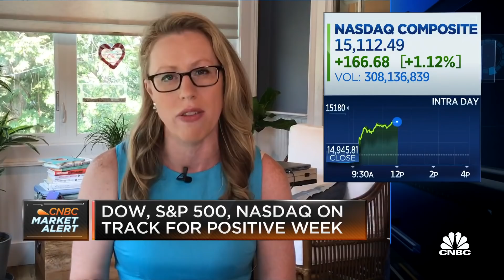Stocks higher after Fed Chair Jerome Powell's remarks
Pete Najarian, Shannon Saccocia, Jim Lebenthal and Jason Snipe discuss the markets today following Fed Chair Powell's speech at the Fed's Jackson Hole summit.

Stocks rose on Friday and headed for a winning week as Federal Reserve Chairman Jerome Powell prepared the markets for the central bank to pull back on some of its monetary stimulus, saying it’s likely to start tapering its $120 billion in monthly bond purchases this year.

The Dow Jones Industrial Average gained 261points, or 0.7%. The S&P 500 rose 0.9% to hit a record. The Nasdaq Composite added 1.2%, also hitting a record.

The three major stock averages are all set to close the week in the green. The Dow is up 0.9% week-to-date, while the S&P 500 is up 1.4% and the Nasdaq Composite is 2.5% higher.

The 10-year Treasury yield, which ran up this week into the Powell speech, eased slightly after the Fed chief’s remarks as he made clear that interest rate hikes would not immediately follow after tapering was over.

“The timing and pace of the coming reduction in asset purchases will not be intended to carry a direct signal regarding the timing of interest rate liftoff, for which we have articulated a different and substantially more stringent test,” Powell said.

Powell also said inflation is solidly around the central bank’s 2% target rate, one of the goals of the Fed’s dual mandate. It has “much ground to cover” to reach its other goal of maximum employment, however, though there has “been clear progress” toward it, Powell added. The Fed has used the term “substantial further progress” as a benchmark for when it will start tightening policy.

Based on statements from other Fed officials, a tapering announcement could come as soon as the Fed’s Sept. 21-22 meeting.

The financial markets’ reaction Friday is a sign that the central bank has successfully prepped investors so far for a removal of its $120 billion a month in bond buying and may avoid a ‘taper tantrum’ like the one that rocked markets temporarily at the end of 2013. Markets seem relieved the Fed isn’t planning to raise rates soon, said Michael Arone, chief investment strategist for the US SPDR Business at State Street Global Advisors.

“Interest rate hikes are far, far away, and investors are happy about that,” he said. “I think Powell deserves some credit for navigating the tapering of assets, avoiding a tantrum. The market seems well prepared for the start of tapering.”

The speech also signaled the Fed isn’t nearly as nervous about prices as some in the market and Washington are, said Adam Crisafulli, founder of Vital Knowledge.

“Powell spends the bulk of the speech pushing back on inflation concerns,” he said of the speech, adding that Powell “pushes back on rate liftoff worries, telling markets that the threshold for rate hikes is much higher than tapering.”

Cliff Hodge, chief investment officer for Cornerstone Wealth, noted that Powell remained firm in the Fed’s view that elevated inflation is transitory, despite the Commerce Department earlier Friday reporting the largest year-over-year personal consumption expenditures increase since 1991. The PCE Index rose 4.2% in July from the same time last year and 0.4% from the previous month.

“He successfully threaded the needle in communicating that tapering will likely begin this year, while reinforcing the notion that tapering does not mean tightening,” Hodge said. “We believe that barring further setbacks from the Delta variant, that September will likely produce a blowout jobs number and set the table for the official tapering announcement at the September FOMC meeting.”

Energy stocks led the S&P, after being among the hardest hit on Thursday. Occidental Petroleum climbed 7%, Cimarex Energy and APA Corp rose 6% and Cabot Oil and Gas gained 5%.